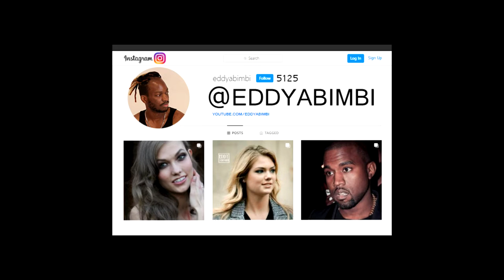Presnel Kimpembe Fashion Week Louis Vuitton Paris - 2022 PFW - Football -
Presnel Kimpembe  - Footballeur - Fashion Week Louis Vuitton  Paris - 2022 PFW

on this channel you will find the celebrities and top models of fashion week, for this new season of ready-to-wear fashion and haut couture, fashion fans have the opportunity to see the stars  arrivals, and the best looks seen in the street after the show.